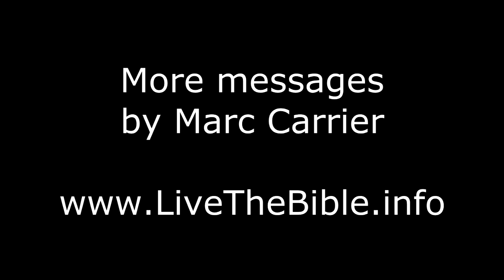Testimony Marc Carrier, MI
Marc and Cindy Carrier left a comfortable life in the U.S. and went to East Africa to live out The Great Commission in poverty.  Learn how their ministry changed from being mostly just good teaching to become Spirit led meetings and missions that look like the book of Acts.   They are seeing God heal sickness and cast out demons in the name of Jesus daily and want to equip you to do the same.